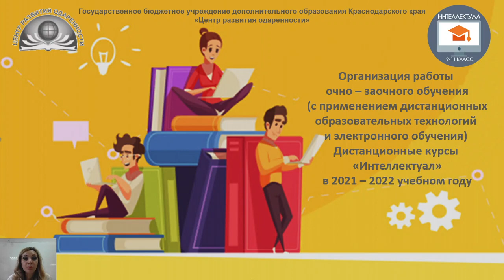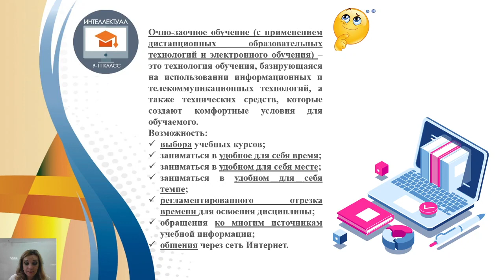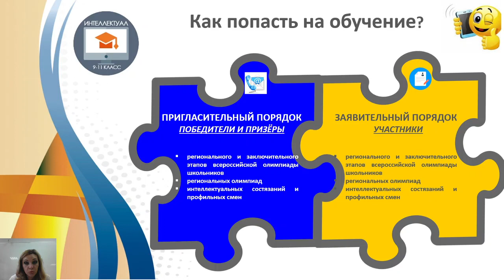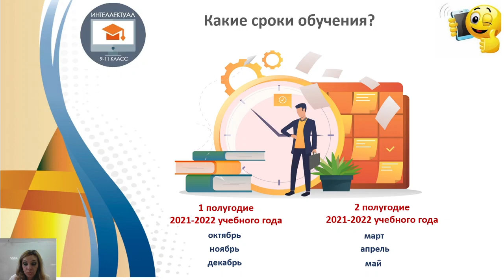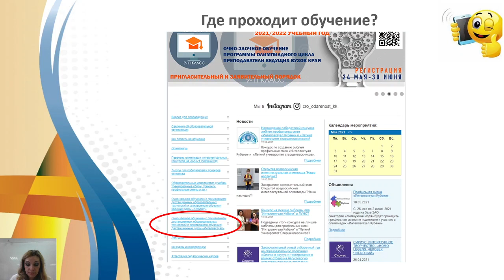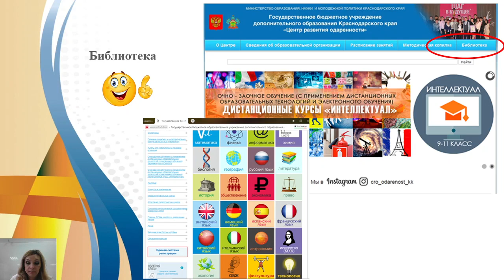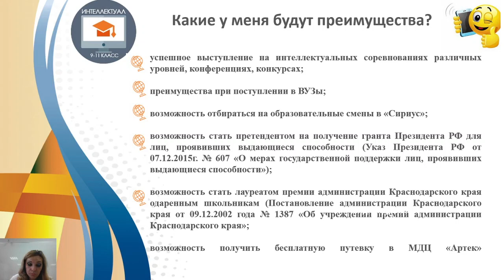Дистанционное обучение интеллектуал